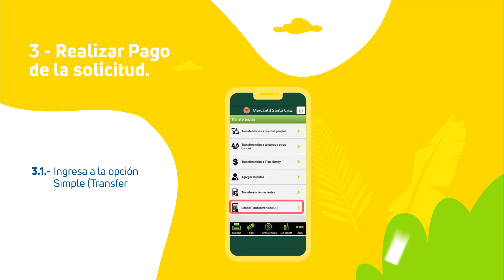App BMSC Móvil - Tutorial de Transferencias QR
¡Ahora realizar tus transacciones es más simple, rápido e igual de seguro! Genera un QR con tu app BMSC Móvil y compártelo con tus amigos por redes sociales para que puedan pagarte sin necesidad de conocer el número de tu cuenta e incluso siendo cliente de otro Banco. Te mostramos como hacerlo en 3 simples pasos.

Si necesitas contactarte con nosotros, puedes hacerlo a través de nuestra Central de Consultas:

La Paz 2114010
Santa Cruz 3114010
Cochabamba 4114010
Oruro 5114010
Sucre 6914010
Potosí 6124010
Tarija 6114010
Trinidad 4624010
Cobija 72914010

Banco mercantil Santa Cruz S.A.
Esta entidad es supervisada por ASFI